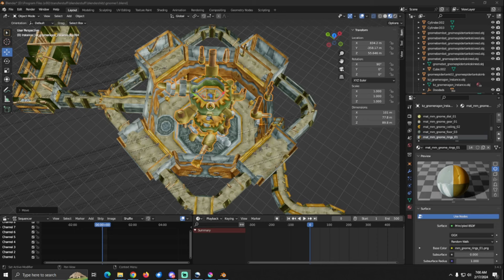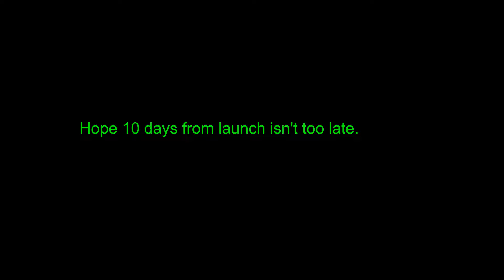SoD Gnomeregan Raid - Guide w/ Blender Visuals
Detailed guide with visuals representation of spells & strats for each boss in Gnomeregan.

Edit: Mechanical Menagerie - The bosses AoE Buffs trigger at 75%, 50%, & 25%.
Thank you to Svayne for finding this out and sharing it with us in our run.

0:00 Intro
0:07 Grubbis
1:51 Viscous Fallout
2:26 Crowd Pummeler
3:38 Backroad
3:51 Electrocutioner 6000
5:16 Mechanical Menagerie
8:28 Heed to the aggro radius
8:57 Mekgineer Thermaplugg
9:42 FR
10:24 IC
11:11 PO
11:30 XD
11:48 Shinji
12:00 Overview
12:20 Goofn
12:31 Outro